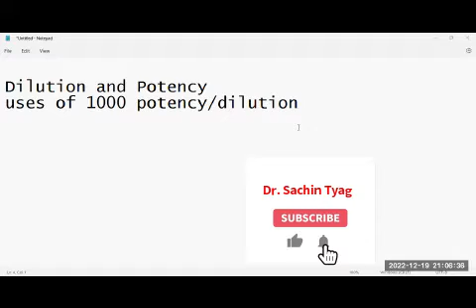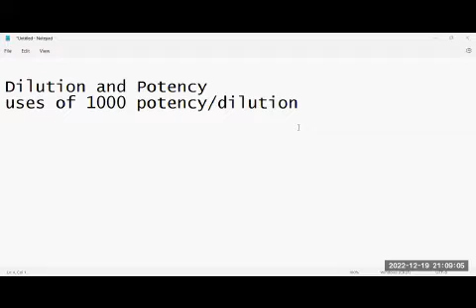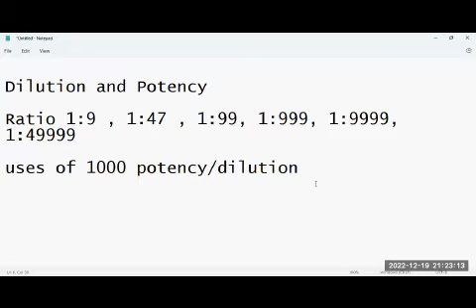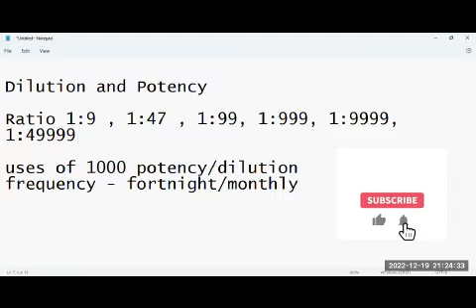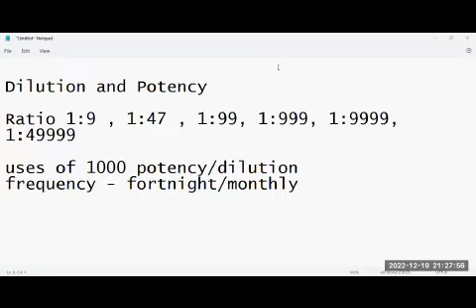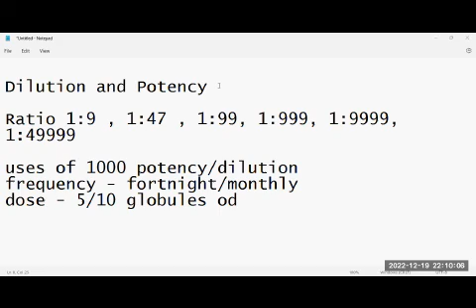Dilution | Potency and how to use 1000 dilution/potency| electro homeopathy | BEMS Course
Dilution | Potency and how to use 1000 potency| electro homeopathy | BEMS Course

hi friends i am dr sachin tyagi and in thi video i told about what is dilution in electro homeopathy and potency in electro homeopathy.